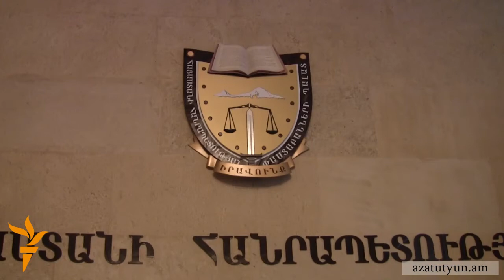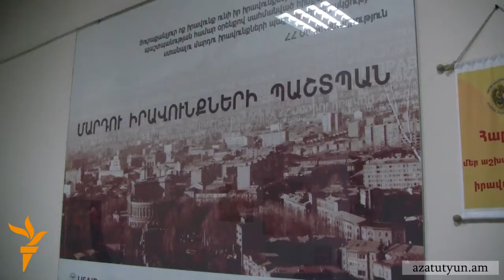Իշխանությունները անարձագանք են թողել օմբուդսմենի զեկույցը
Դեկտեմբերի սկզբին հրապարակված օմբուդսմենի զեկույցը, որտեղ կոռումպացված է որակվել ՀՀ դատական համակարգը եւ նույնիսկ նշվել դատարաններում շրջանառվող կաշառքի չափերը, Հայաստանի բարձրագույն ղեկավարությունը անարձագանք է թողել։ Սա առաջացրել է հայաստանյան փաստաբանական հանրության տարակուսանքը։